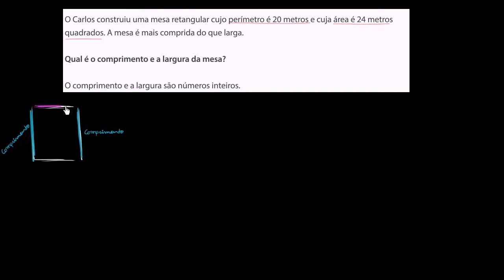Dimensões de uma mesa a partir do perímetro e da área - Khan Academy em português (3º ano)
Vídeo original: Area & perimeter word problem: table